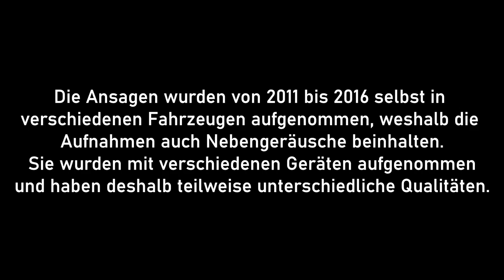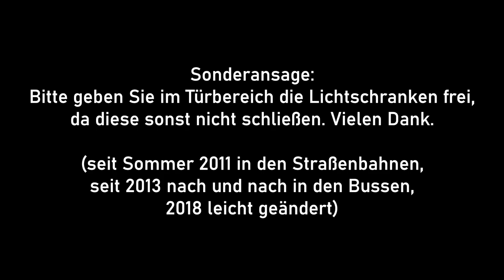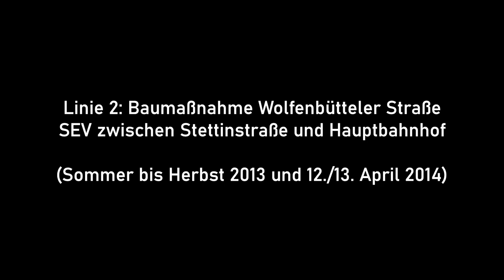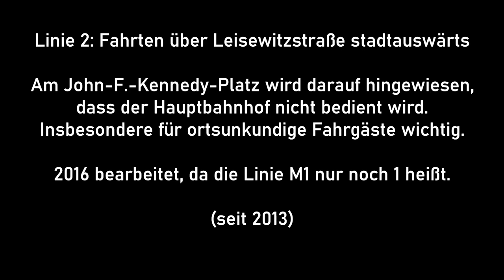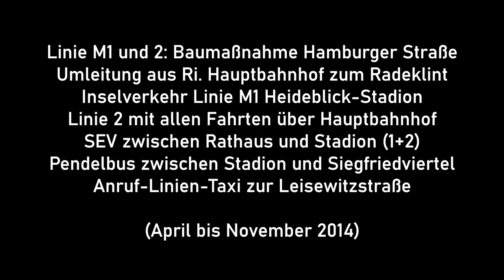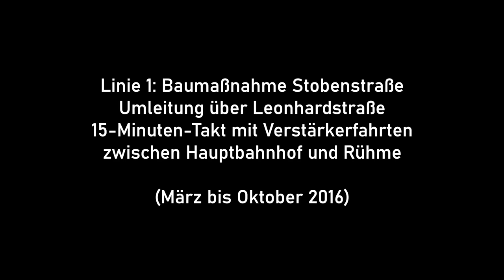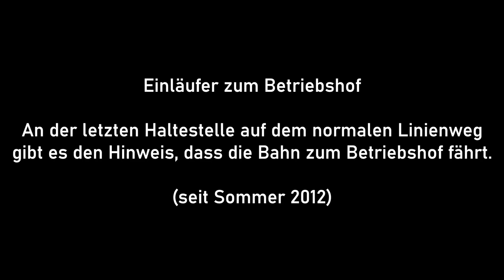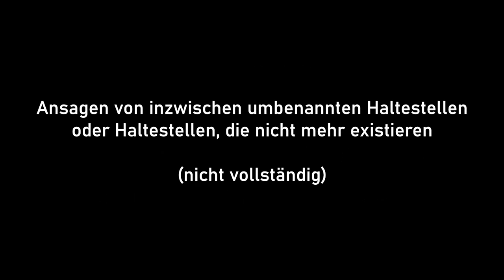Besondere Haltestellenansagen der Braunschweiger Verkehrs-GmbH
In diesem Video zeige ich besondere Haltestellenansagen bzw. Sonderansagen der Braunschweiger Verkehrs-GmbH bzw. Verkehrs-AG, die zwischen 2009 und 2016 im Einsatz waren, wobei es sich fast ausschließlich um Haltestellenansagen der Straßenbahn handelt. Diese habe ich selbst in den einzelnen Fahrzeugen aufgenommen.